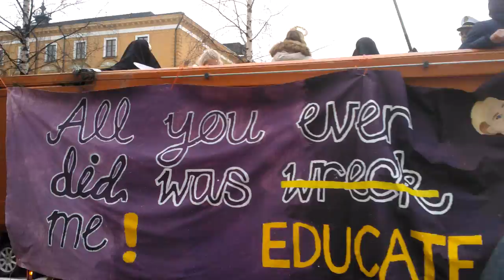Penkkarit 2014 Oulu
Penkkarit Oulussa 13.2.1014